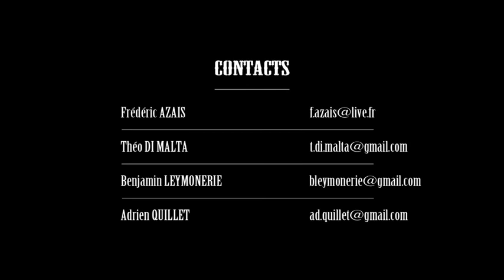LITTLE TOMBSTONE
CGI animated short film Little Tombstone.

Source by : AZAIS Frédéric, DI MALTA Théo, LEYMONERIE Benjamin, QUILLET Adrien
Mixed by : Jose VICENTE and Yoann PONCET, Studio des Aviateurs.
Voice : WANGERMEZ Reuno
Guitarist : DI MALTA Serge
Harmonica : LEYMONERIE Benjamin
Trumpets : DISLA Fabrice et VAROT Frédéric